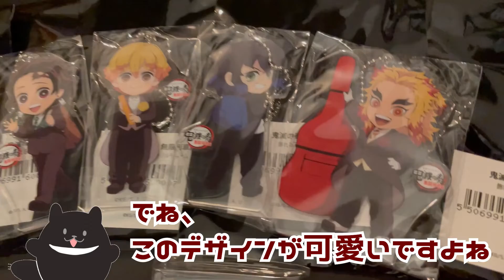【鬼滅の刃】奏アクスタグッズ開封目指せコンプリート！！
鬼滅の刃、奏のアクスタグッズ開封動画です。コンプリートなるか…！？